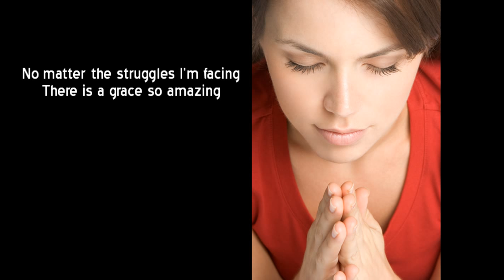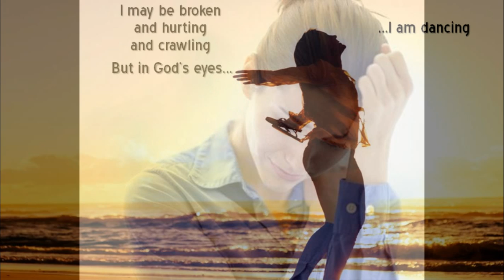Lisa Daggs - Dancing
I heard this song on Lisa Daggs' weekly radio show "Reality Check" on 103.9 The Fish in Sacramento. It's from her album "Forgiveness Is A Powerful Thing" (and, yes, it is). I used some artistic license and interpreted it as a song about a Down's Syndrome girl, but it could go many different directions. But that was what I envisioned. Very cool song. Thank you, Lisa! Written by James Hudson and C. Evan Leonard. Hope I did it justice.